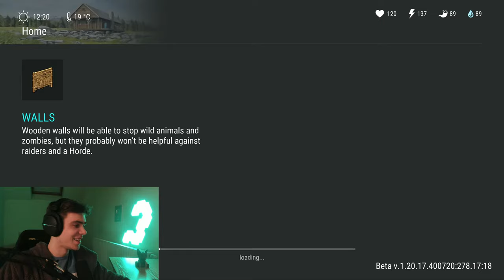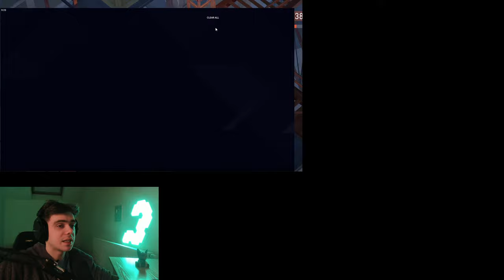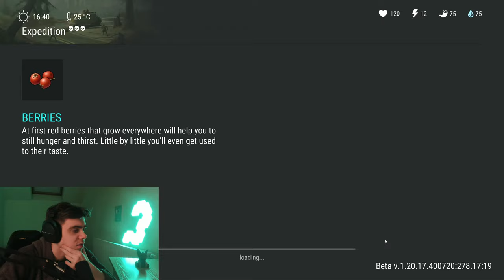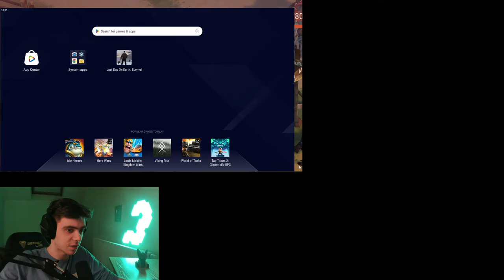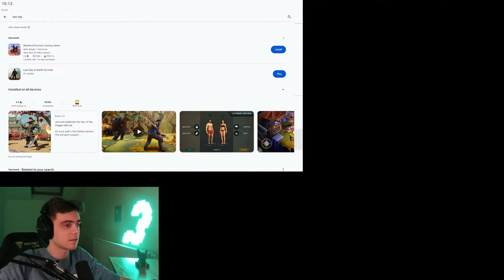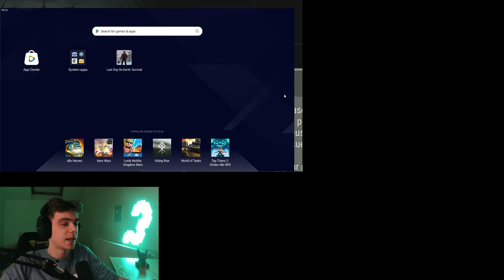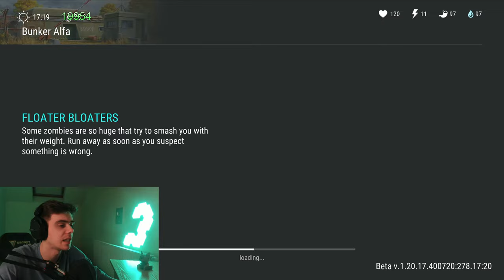HOW TO GET RICH?! YOU RAID! - Last Day on Earth: Survival - LIVESTREAM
►FAQ:
▸PC SPECS:

CPU - Intel - i9-14900K 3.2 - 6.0 GHz, 24 cores
GPU - ASUS ROG Strix GeForce RTX 4090-O24G-GAMING
MOBO - Asus STRIXZ790-EGAMWIFI II
PSU - Corsair HXi1000 80PLUS 1000W

►How to play LDOE on PC?